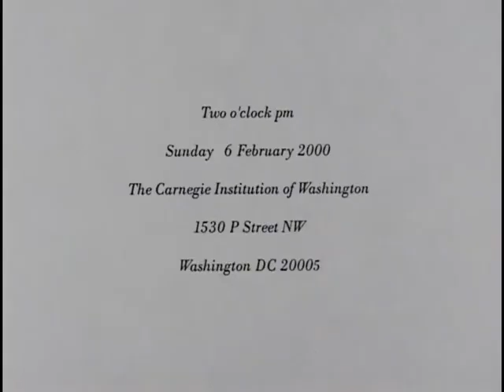Colin Rowe Memorial, Fred Koetter speaker